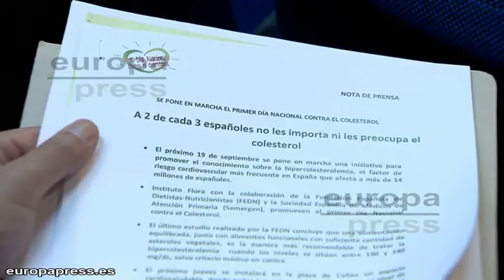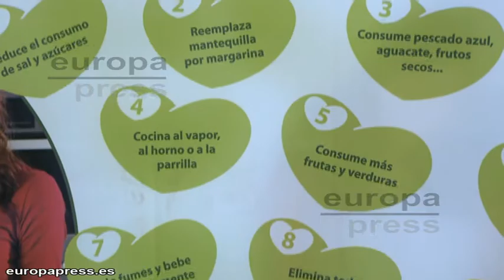Primer Día Nacional contra el Colesterol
Hoy se celebra el Día Nacional contra el Colesterol, una iniciativa puesta en marcha por primera vez este año por el Instituto Flora, la Sociedad Española de Médicos de Atención Primaria y la Fundación Española de Dietistas-Nutricionistas. El objetivo es concienciar a los españoles sobre la importancia de tener los niveles de colesterol bajo control, ya que sólo con hipercolesterolemia moderada hay catorce millones y medio de personas en España.

Sin embargo, se trata de una información por la que pocos ciudadanos muestran interés. Un estudio realizado por el Instituto Flora muestra que a dos de cada tres españoles no les importa el colesterol. La hipercolesterolemia, que afecta a uno de cada dos españoles, es el factor de riesgo cardiovascular más frecuente en la población española y aumenta el riesgo de padecer dolencias como el infarto de miocardio y, en menor medida, un ictus.